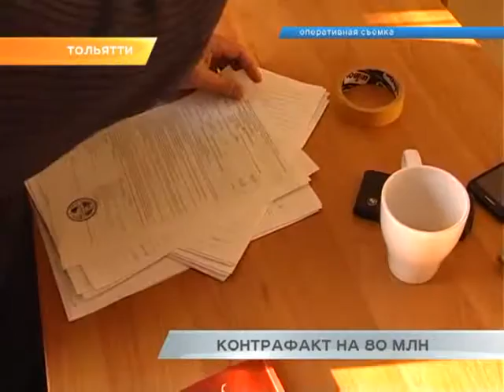Беспрецедентные итоги силовой операции самарского управления ФСБ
Сто три тонны контрафактного алкоголя стоимостью свыше 80 миллионов рублей изъяли в результате беспрецедентной по масштабам силовой операции сотрудники самарского управления Федеральной службы безопасности. Ликвидирована организованная преступная группа. Подробности - прямо сейчас.